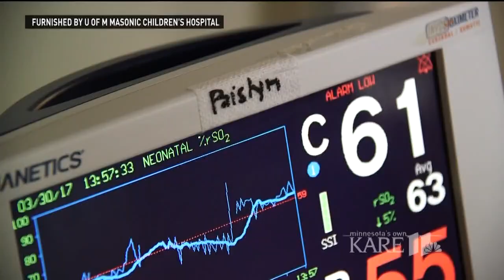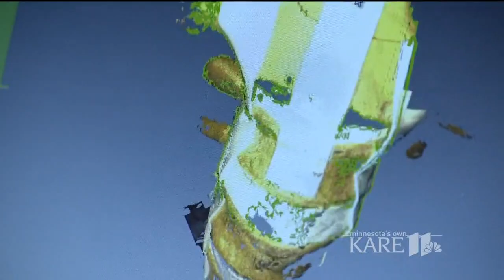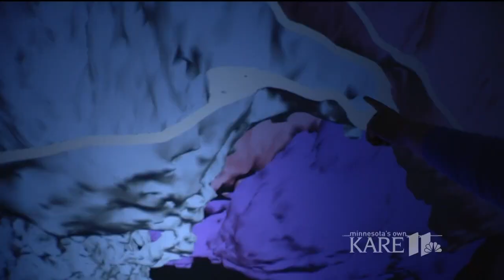Conjoined twins separated with help of 3D technology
Conjoined twins occur approximately in one of 200,000 live births -- and depending on how they're conjoined -- up to one in a million births, according to University of Minnesota physicians, who diagnosed Paisleigh and Paislyn as thoraco-omphalopagus conjoined twins.